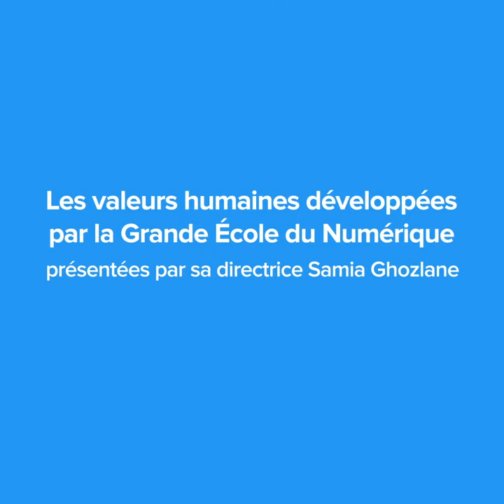SAMIA GHOZLANE PRESENTE LES VALEURS HUMAINES DE LA GEN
Retrouvez ici l'interview de Samia Ghozlane, intervenue au nom de la Grande Ecole du Numérique sur le thème : les valeurs humaines développées par la GEN.